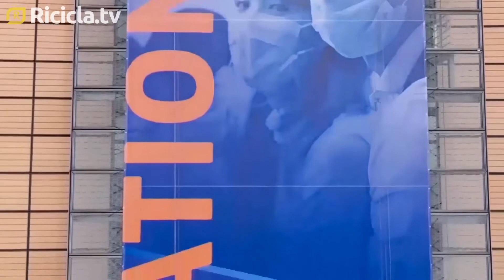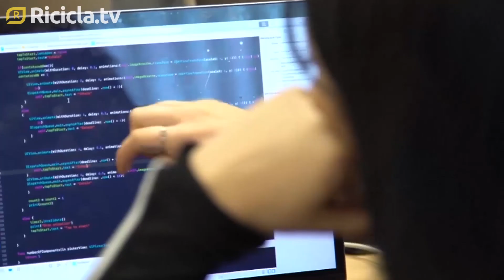Pnrr e sostenibilità: quale futuro per l'Italia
Focus sul ruolo del Piano nazionale di ripresa e resilienza sul percorso verso gli obiettivi di sostenibilità dell'agenda Onu 2030. “La lotta ai cambiamenti climatici non è ancora percepita come volano di rilancio dell'economia”, fa sapere il presidente dell'Asvis Pierluigi Stefanini